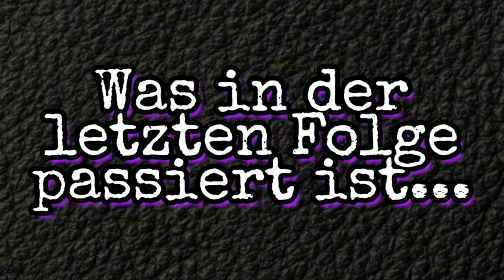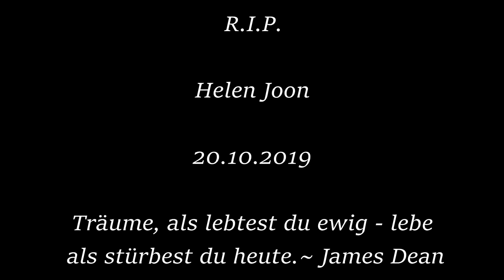Helen's Tot - Wer ist der Mörder ? [GTA5 Roleplay] Homestate Highlight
Vielen Dank an Helen die uns das Videomaterial zur Verfügung stellt, folgt ihr auf Twitch dort wird es weiter gehen mit einem neuen Charakter

Mehr WeissWurst ?